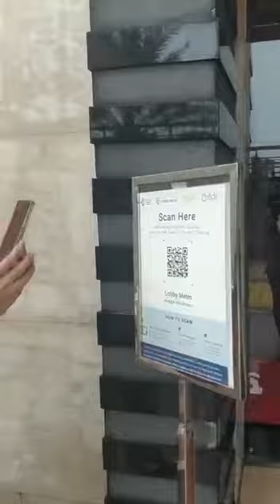PERATURAN BARU UTK MASUK/KELUAR DARI MALL SELAMA PPKM☝️☝️☝️